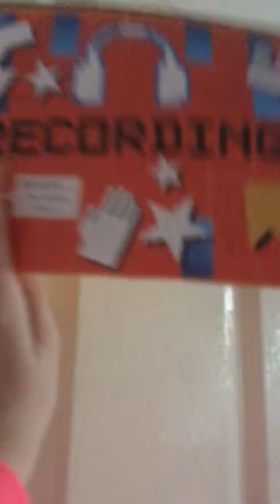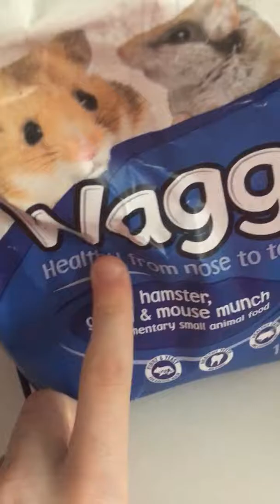Room tour 1